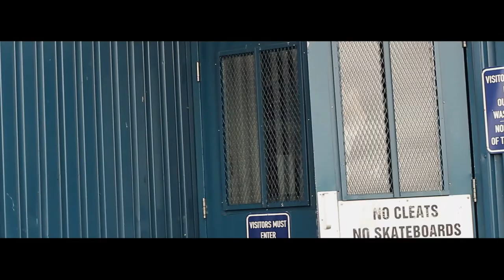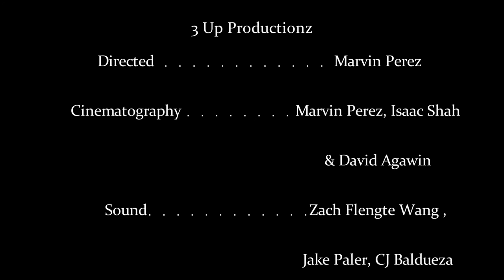Grow A "Pear" - T2i Narrative Drama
Ever have that moment where you think about the past and all the things you should have done but you didn't want to? Have you ever tried to attempt one of those regrets and too later find out it was not meant to be? Do you have a friend that can always talk you into doing anything and you always come through with it? "Grow A Pear" is a perfect example of why you should look at situations with two points of views: Being Optimistic (i should do it.) or Pessimistic (i shouldn't do it).

 This video also uses 2 metaphors: A Pear, in this context means... you know :p and a water bottle/bottled drink/cup that is half full or half empty (optimistic or pessimistic) :o

Equipment used -
Canon EOS 550d/T2i
Audio Technica mic
Apple juice
beef jerky